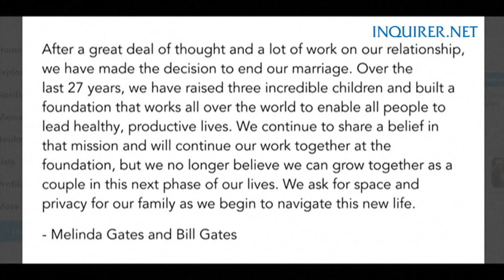Bill Gates announces divorce from wife Melinda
Bill Gates, the Microsoft founder-turned philanthropist, and his wife Melinda are divorcing after a 27-year-marriage. Gates tweeted a joint statement. They are one of the world's wealthiest couples, with an estimated net worth of some $130 billion.